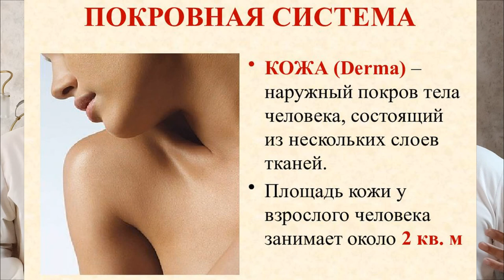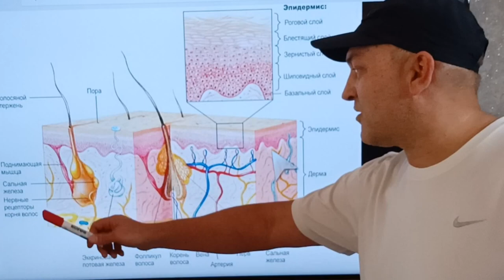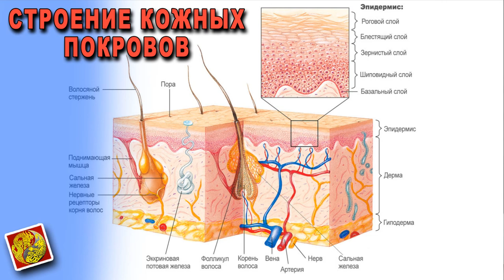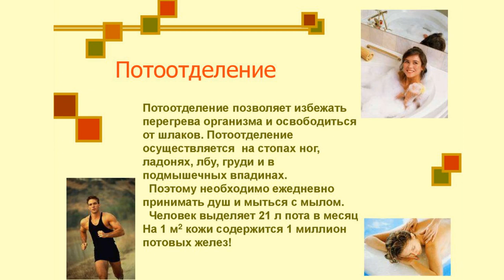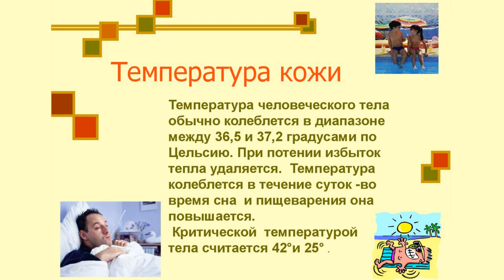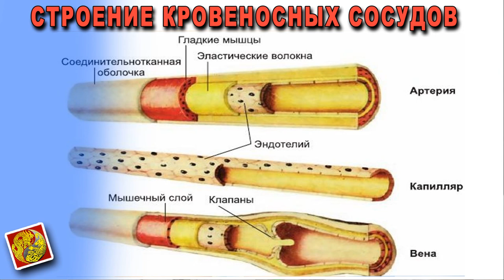Как очистить свой организм? Часть 3 - Чистим Кожу. Масса полезных рекомендаций от Гарика!